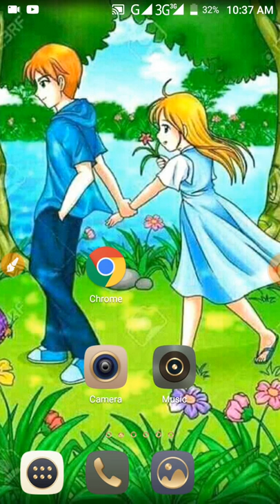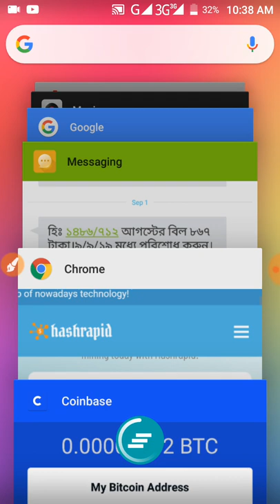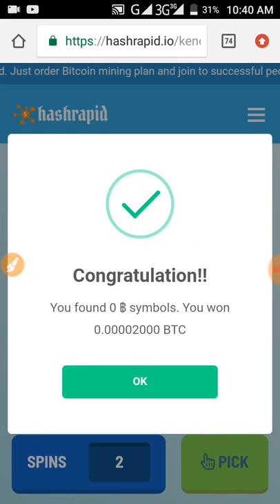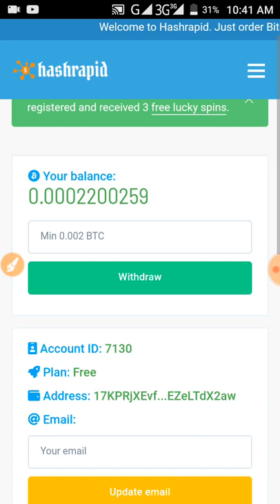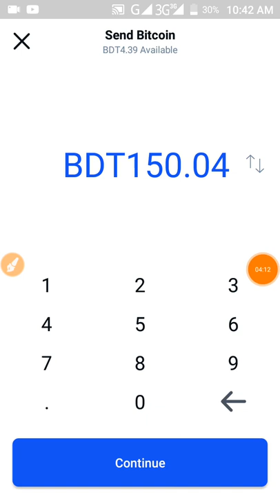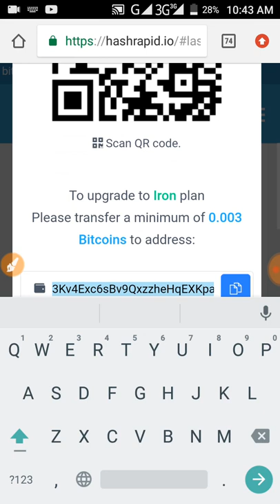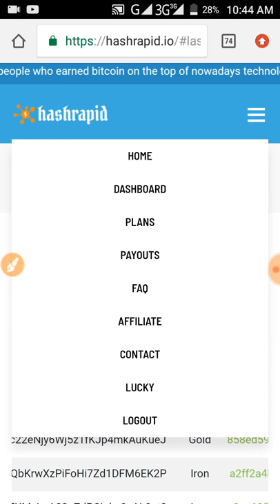৩০ সেকেন্ডে ১৫০ টাকা ইনকাম করলাম | লাইভ প্রুফ দেখে নিন | এই সুযোগ কেউ মিস করবেন না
৩০ সেকেন্ডে ১৫০ টাকা ইনকাম করলাম | লাইভ প্রুফ দেখে নিন | এই সুযোগ কেউ মিস করবেন না | how to make money

Hello বন্ধুরা,
Digital Online bd
YouTube চ্যানেলে আপনাদের সবাইকে জানাই স্বাগতম।
আমি এই চ্যানেল আমার সেই সব বন্ধুদের জন্য বানিয়েছি যারা অ্যানড্রয়েড,Online earning এবং টেকনোলোজি সম্পর্কে জানতে ও শিখতে চান নিজের ভাষায়। digital online bd : YouTube চ্যানেলে আপনি নিয়মিত এমন সব ভিডিও পাবেন যেখানে আমি চেষ্টা করব আপনাদের অ্যানড্রয়েড,Online Earning,মোবাইল,এবং টেকনোলোজি সম্পর্কিত কিছু দরকারি কথা বলার। আমাদের চ্যানেলে প্রতিদিন নতুন নতুন ভিডিও আপলোড করা হয়, যা দেখে আপনি অনেক কিছু জানতে ও শিখতে পারবেন,,